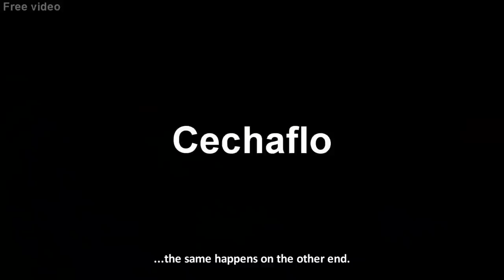Stretching of Leather Over the Rim-Support Video (3) Car upholstery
This video would teach us to understand how the leather pieces are stretched over a steering wheel rim. By carefully, watching the video we would be able to have a wider idea on how to really wrap in leather a steering-wheel.
I hope you find the video inspirational and useful!
Cesar